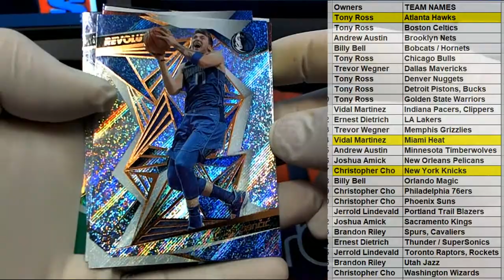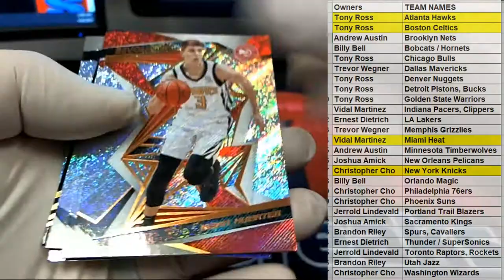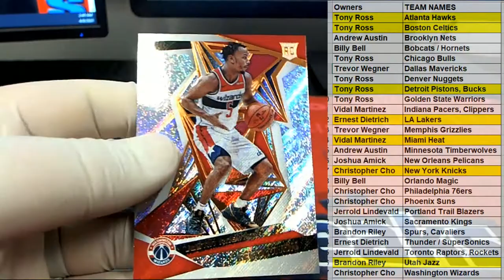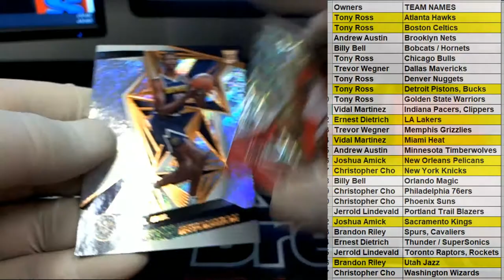2019 20 Panini Revolution Basketball ID 1920REVBSKT954 PART 2